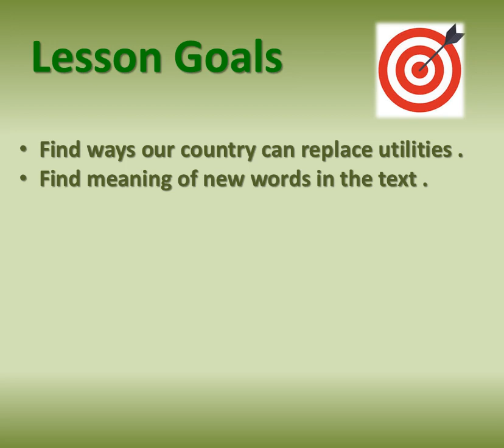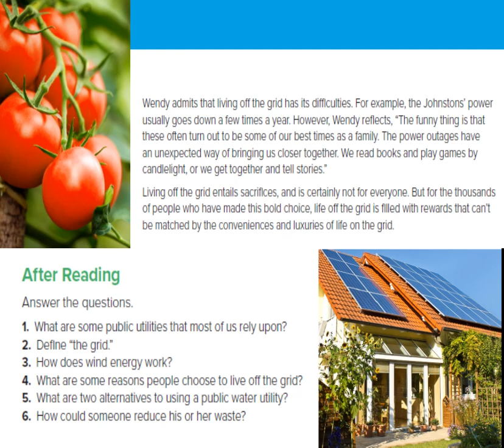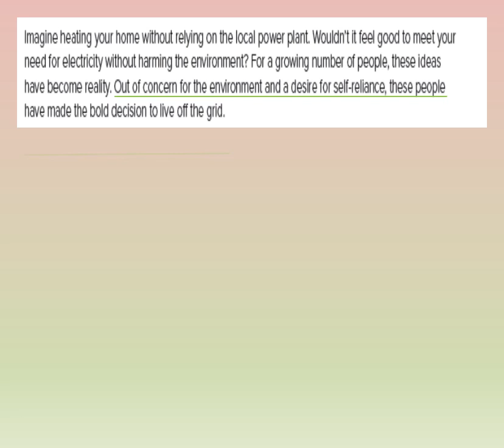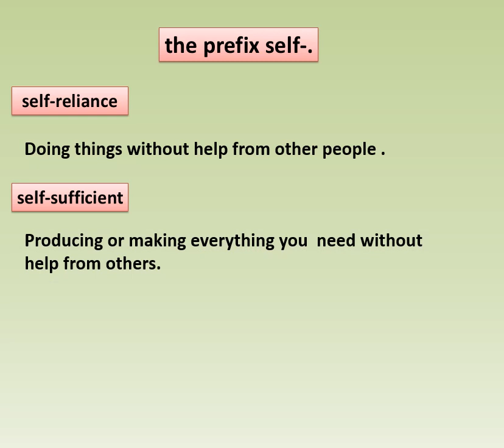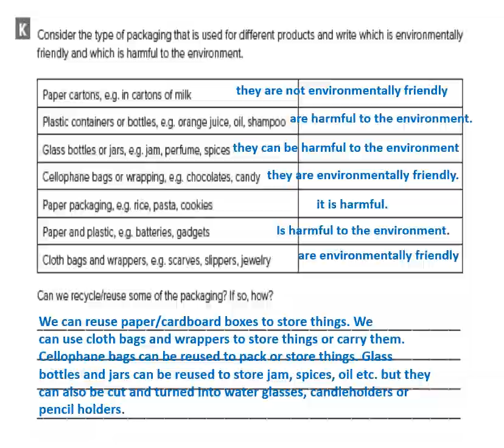‏‏unit 6 Reading